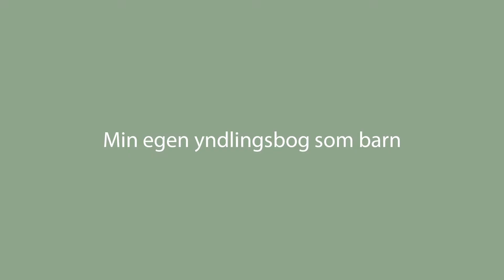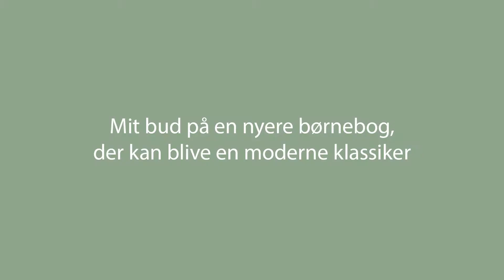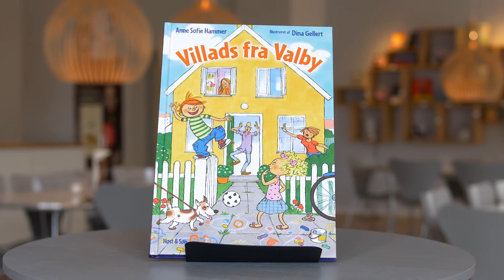Anne Sofie Hammer om sine litterære helte